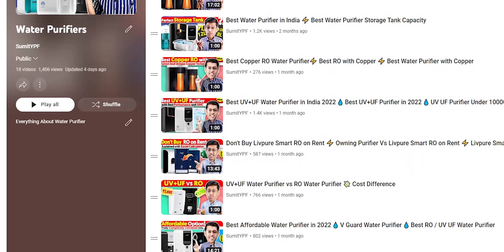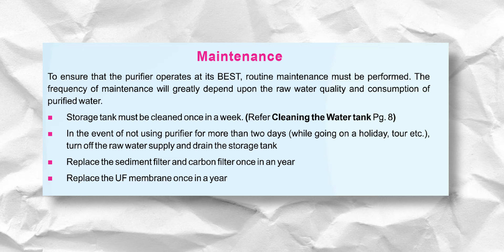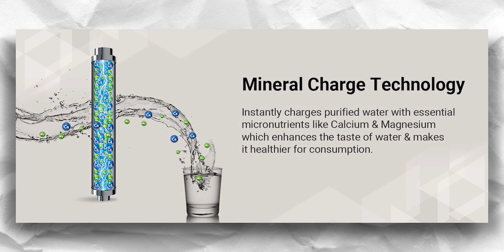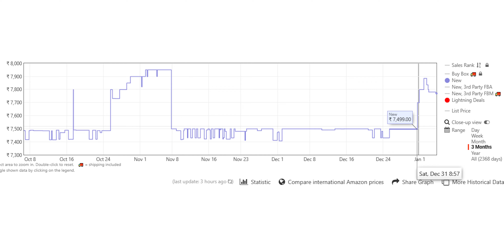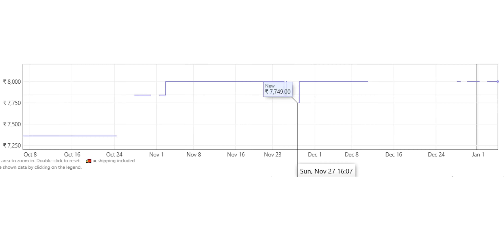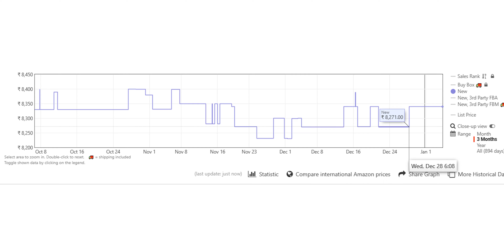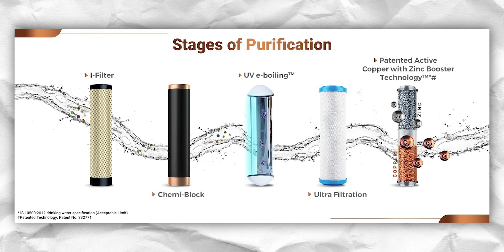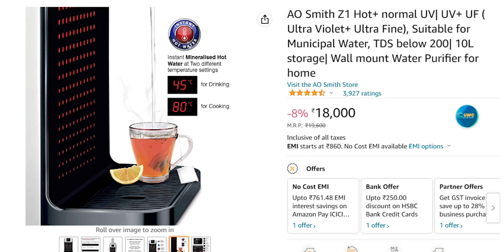[NEW]💧 Best UV UF Water Purifier in India 2024 💧 Best Alkaline Copper UV UF Purifier with SS Tank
After watching this video you will definitely get to know the best UV and UF water purifier in 2024.

🔗  Links

○ Today's BEST Offers on Water Purifier

✅ Best UV+UF+Copper Water Purifiers

🛒 Aquaguard Copper Superio with SS Tank

🛒 V-Guard Rejive with SS Tank and Cu Purification

✅ Best UV UF Water Purifiers with Stainless Steel Tank

🛒 V-Guard Rejive with SS Tank

✅ Best Hot and Cold  UV UF Water Purifiers

✅ Best UV UF Water Purifiers with Detachable Storage Tank

🛒 Aquaguard Desire NXT

✅ Best UV UF Water Purifiers Under 10000

🛒 Aquaguard Elightl NXT

⏲  TIMESTAMPS

📍  Points Covered
top water purifiers